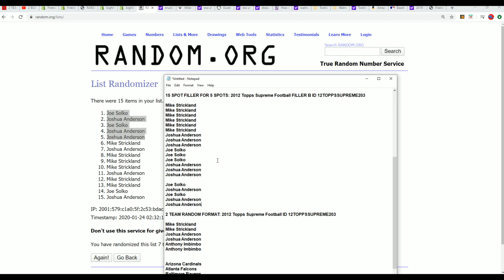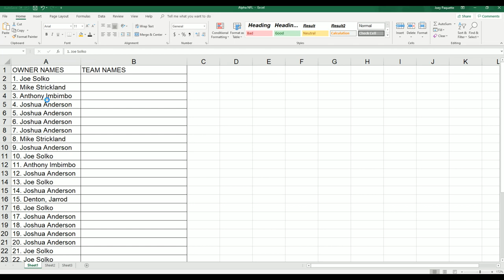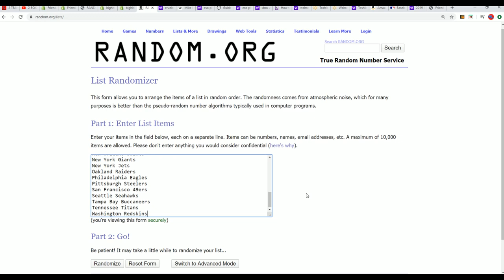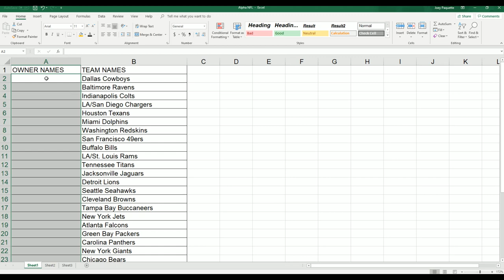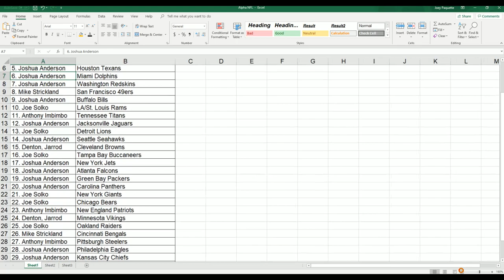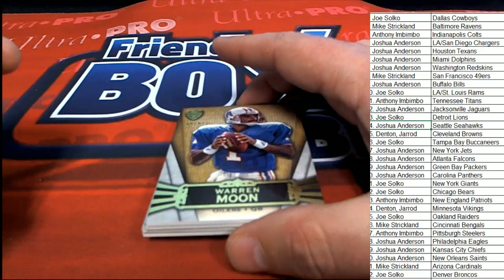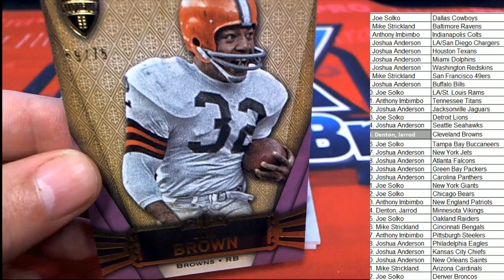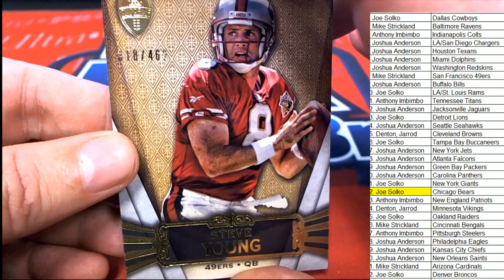2012 Topps Supreme Football ID 12TOPPSSUPREME203